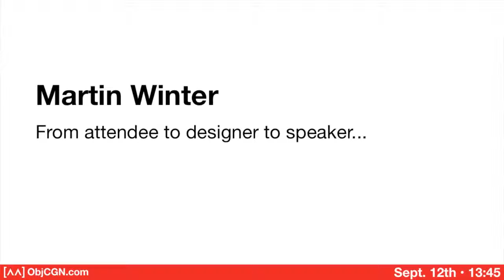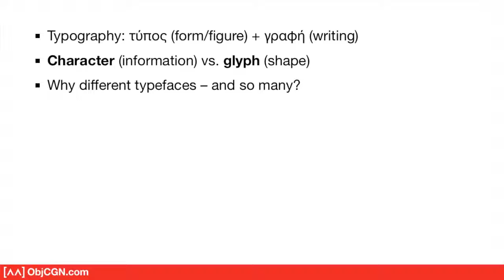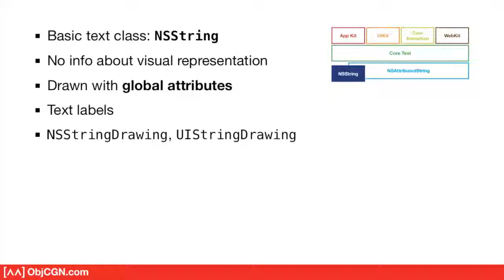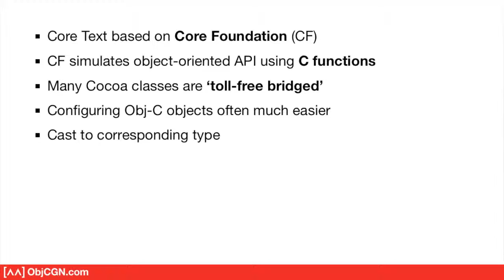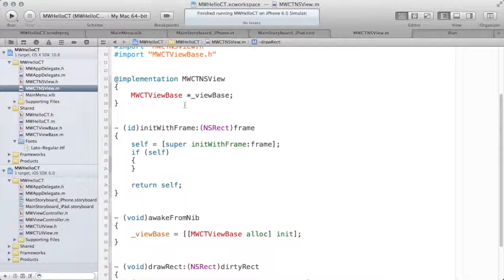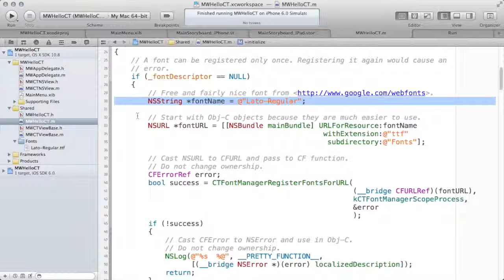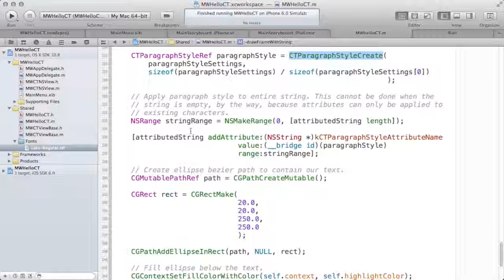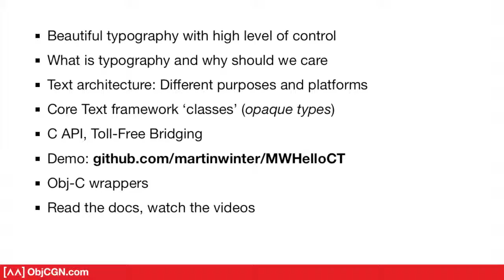ObjCGN '12: MartinWinter "The Joys and Perils of Typography in Cocoa"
Typography has always been an issue close to Apple’s heart. In this talk, a brief overview of typographic concepts and available text technologies on OS X and iOS will be given, with a more in-depth look at Core Text. Besides fundamentals of programming a C-based Apple-API and the principles of the framework (including an important CTFramesetter workaround), an example of a high-level wrapper architecture for easier typesetting will be examined. Finally, new light-weight alternatives to Core Text, which are introduced in iOS 6, will be presented.